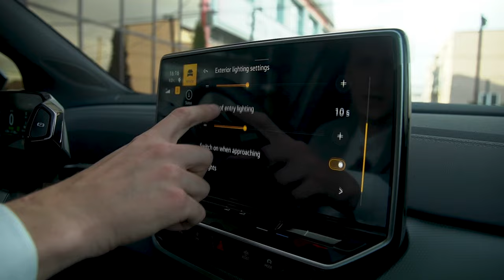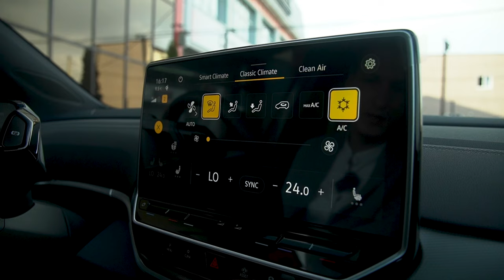ЭЛЕКТРИЧЕСКИЙ VOLKSWAGEN ID4? ДА!